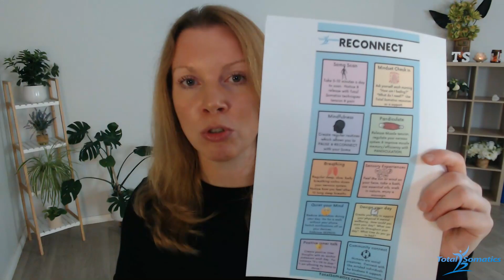Reconnect & Recalibrate with Somatics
In this 5-part series of the Somatic Movement & Mindset podcast, clinical somatic educator and somatic movement teacher Heidi Hadley explores how to reconnect and recalibrate for better health and reduced pain.

In this episode, you'll learn what the word "soma" truly means—understanding your body from the inside out—and how this concept will shape your experience during the "Somatic in September" series.

To fully benefit from this month's theme, click the PDF link below for your FREE downloadable resource.

🚀 Take Action Today:
***Learn how to work intelligently and kindly with your soma.***

TO PURCHASE THE NUMBER 1 BEST-SELLING PRODUCT IN 44 COUNTRIES FROM THE TOTAL SOMATICS,
Release tight Hips & Back with Clinical Somatic Movement from within the